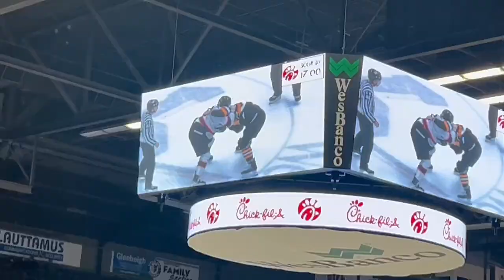PodSquad Ep.1 Nailers Game-Let's Go Bunz!